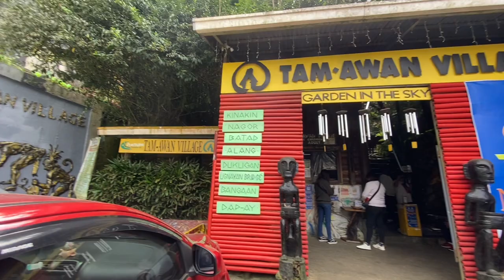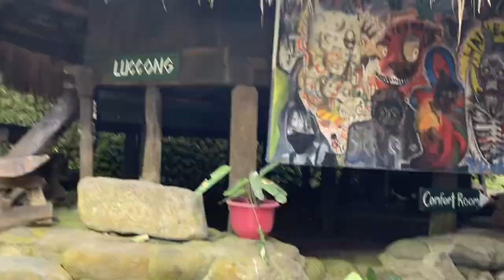Baguio Bamboo Sanctuary | Tam-Awan Village | Strawberry Farms at La Trinidad, Benguet | Baguio 2022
| Amateur Uploader